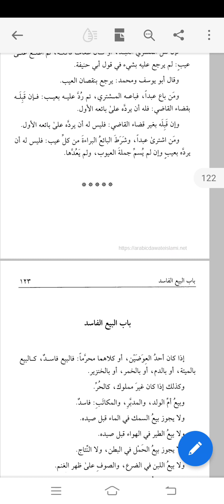قدوری#سبق 6#خیارالعیب 2#فقہ حنفی#Qudoori#Khiyarul aib#Fiqhe Hanafi#Maulana Merajuddin Razavi